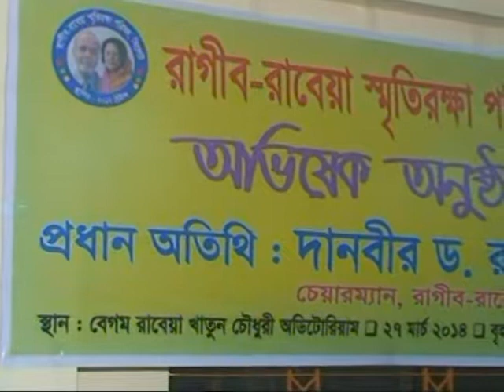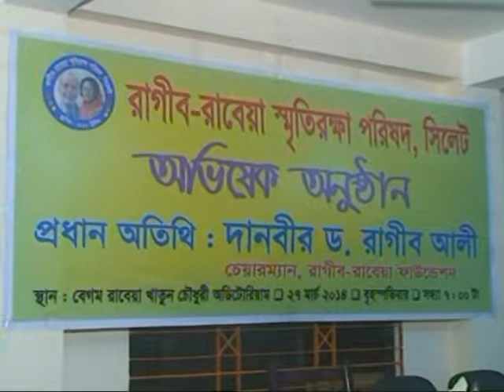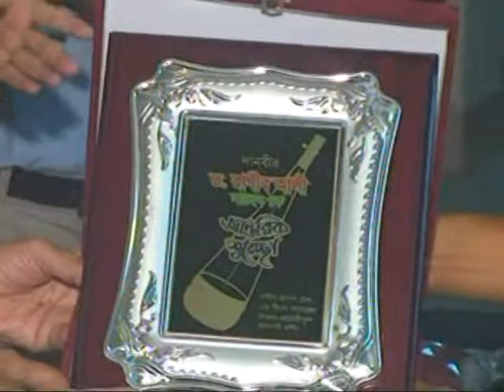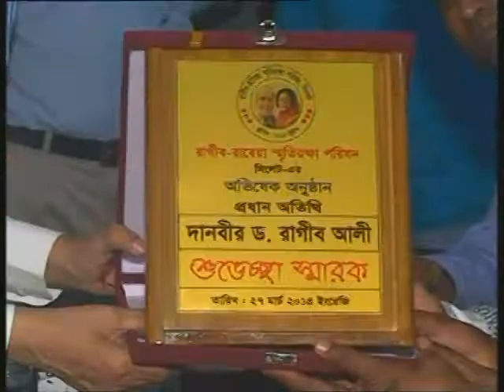রাগীব-রাবেয়া স্মৃতিরক্ষা পরিষদের শুভ উদ্বোধনী অনুষ্ঠান